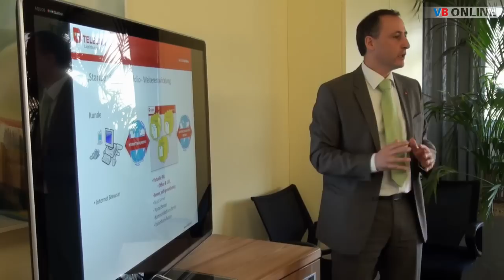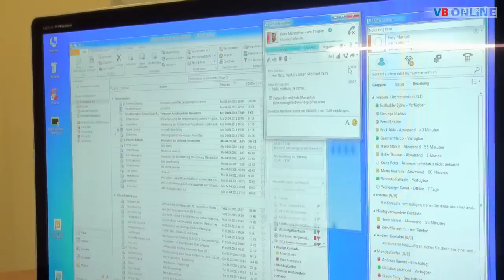Der Arbeitsplatz der Zukunft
VADUZ - Am 5. April präsentierte Telecom Liechtenstein den Arbeitsplatz der Zukunft. Damit können Firmen Arbeitswege sparen und bequemer und effizienter kommunizieren. Nur einen Mitarbeiter in den Arm nehmen kann man virtuell noch nicht.